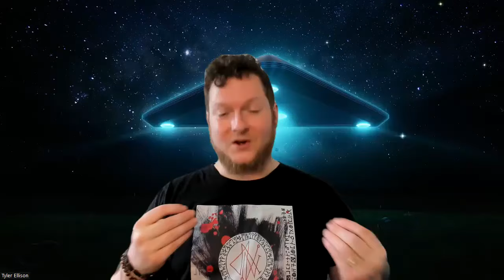RYOKAH of Sassani- April 8th Solar Eclipse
Join us this Spring and Summer for Amazing Energy awakening and alchemical programs!

Sexual Alchemy
Dates: April 26, 27, and 28

Fusion of the 5 Elements and 8 Forces
Dates: May 10, 11, and 12
Time: 1 PM EST
Duration: 2 hrs each day

Kan and Li Alchemy
Dates: June 7, 8, and 9

The Astral Ascent of the Tree of Life
Starts: August 8, 2024
Ends: January 02, 2025
Once a week,
every Thursday